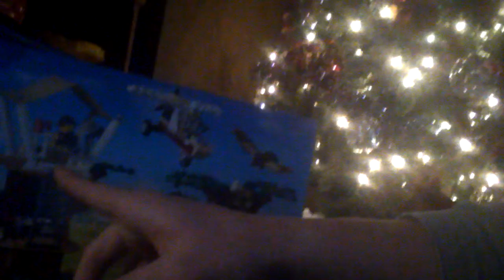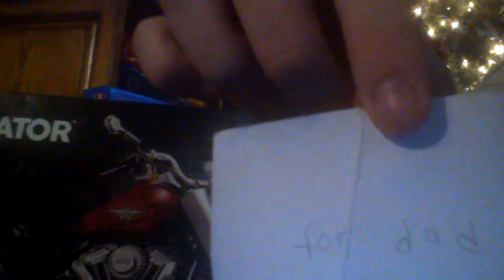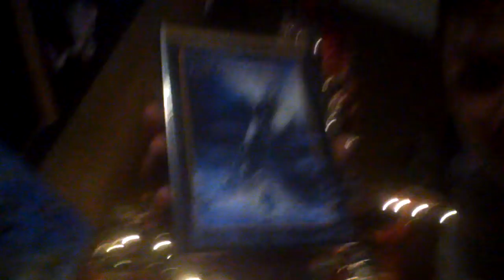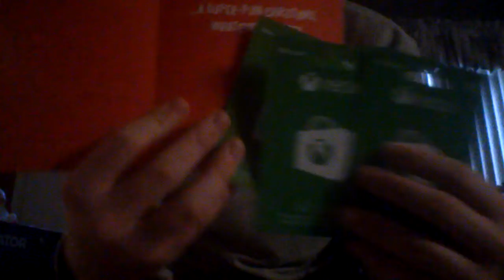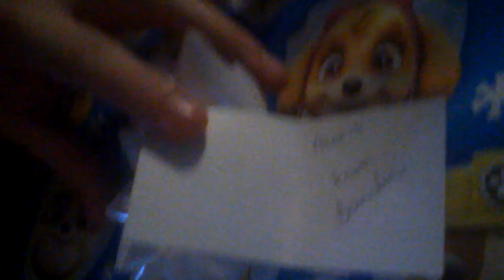Christmas presents I got 2021 at nana's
Here you'll see what i got for christmas at nana's.